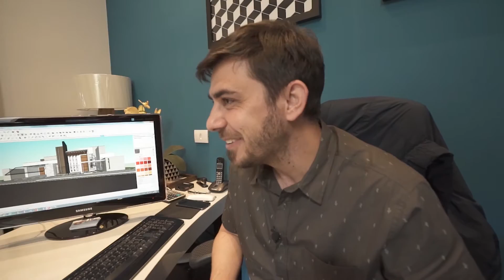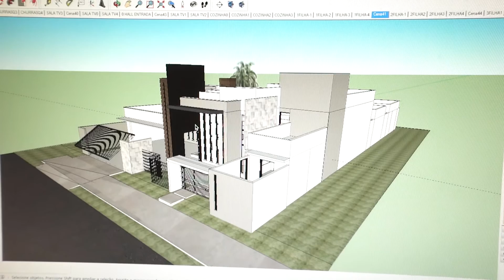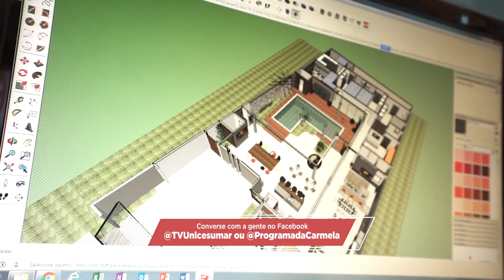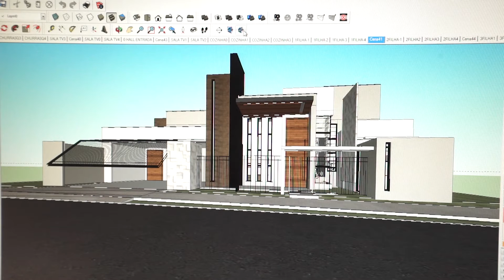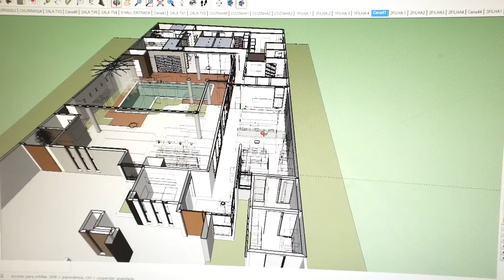Carmela.com | Arquitetura 21/11/2019 | Completo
No Carmela.com dessa semana vamos acompanhar um pouco mais sobre arquitetura. Vamos ver também sobre como transformar uma clínica em poucas horas com a arquiteta Rubia Dutra. Tudo isso e muito mais no Carmela.com.